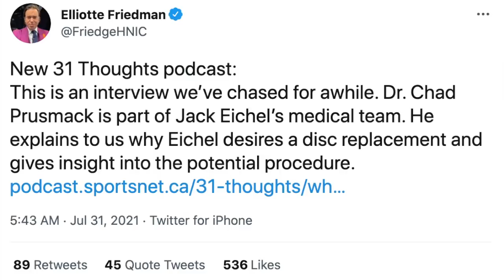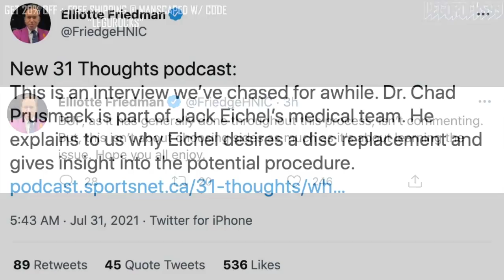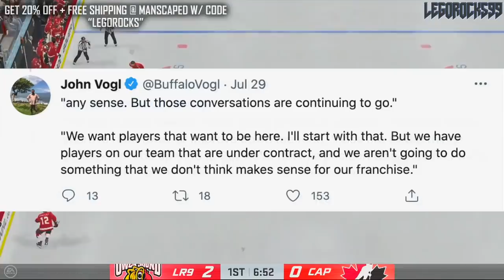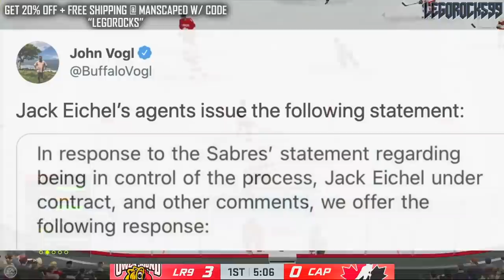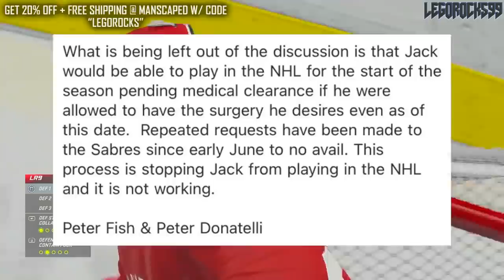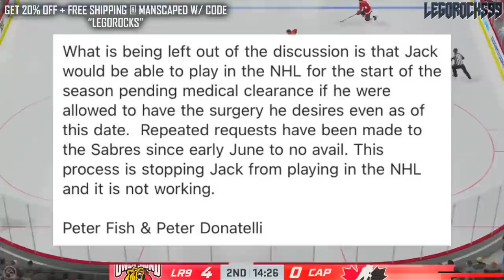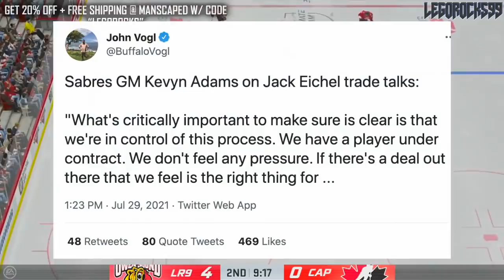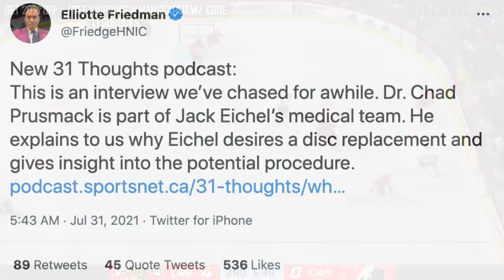JACK EICHEL AGENT BITES BACK (HUGE UPDATE W/ Buffalo Sabres) NHL News & Trade Rumours Today 2021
The agents for Buffalo Sabres captain Jack Eichel released a huge statement yesterday regarding their concerns with how the Buffalo Sabres are handling the trade situation.

The 2021 NHL Draft 1st Round went as follows:

1st) Buffalo Sabres, Owen Power
2nd) Seattle Kraken, Matty Beniers
3rd) Anaheim Ducks, Mason McTavish
4th) New Jersey Devils, Luke Hughes
5th) Columbus Blue Jackets, Kent Johnson
6th) Detroit Red Wings, Simon Edvinsson
7th) San Jose Sharks, William Eklund
8th) Los Angeles Kings, Brandt Clarke
9th) Arizona Coyotes (from Vancouver Canucks), Dylan Guenther
10th) Ottawa Senators, Tyler Boucher
11th) Arizona Coyotes, FORFEITED
12th) Columbus Blue Jackets (from Chicago Blackhawks), Cole Sillinger
13th) Calgary Flames, Matthew Coronato
14th) Buffalo Sabres (from Philadelphia Flyers), Isak Rosén
15th) Detroit Red Wings (from Dallas Stars), Sebastian Cossa
16th) New York Rangers, Brennan Othmann
17th) St. Louis Blues, Zachary Bolduc
18th) Winnipeg Jets, Chaz Lucius
19th) Nashville Predators, Fedor Svechkov
20th) Minnesota Wild (from Edmonton Oilers), Jesper Wallstedt
21st) Boston Bruins, Fabian Lysell
22nd) Edmonton Oilers (from Minnesota Wild), Xavier Bourgault
23rd) Dallas Stars (from Washington Capitals via Detroit Red Wings), Wyatt Johnson
24th) Florida Panthers, Mackie Samoskevich
25th) Columbus Blue Jackets (from Toronto Maple Leafs), Corson Ceulemans
26th) Minnesota Wild (from Pittsburgh Penguins), Carson Lambos
27th) Nashville Predators (from Carolina Hurricanes), Zachary L’Heureux
28th) Colorado Avalanche, Oskar Olausson
29th) New Jersey Devils (from New York Islanders), Chase Stillman
30th) Vegas Golden Knights, Zach Dean
31st) Montreal Canadiens, Logan Mailloux
32nd) Chicago Blackhawks (from Tampa Bay Lightning via Columbus Blue Jackets), Nolan Allan

Jack Eichel was one of the top NHL prospects at the 2015 NHL Entry Draft.

1st - Edmonton Oilers, Connor McDavid
2nd - Buffalo Sabres, Jack Eichel
3rd - Arizona Coyotes, Dylan Strome
4th - Toronto Maple Leafs, Mitch Marner
5th - Carolina Hurricanes, Noah Hanifin
6th - New Jersey Devils, Pavel Zacha
7th - Philadelphia Flyers, Ivan Provorov
8th - Columbus Blue Jackets, Zach Werenski
9th - San Jose Sharks, Timo Meier
10th - Colorado Avalanche, Mikko Rantanen
11th - Florida Panthers, Lawson Crouse
12th - Dallas Stars, Denis Gurianov
13th - Boston Bruins (from Los Angeles Kings), Jakub Zboril
14th - Boston Bruins, Jake DeBrusk
15th - Boston Bruins (from Calgary Flames), Zachary Senyshyn
16th - New York Islanders (from Pittsburgh Penguins via Edmonton Oilers), Mathew Barzal
17th - Winnipeg Jets, Kyle Connor
18th - Ottawa Senators, Thomas Chabot
19th - Detroit Red Wings, Evgeny Svechnikov
20th - Minnesota Wild, Joel Eriksson Ek
21st - Ottawa Senators (from New York Islanders via Buffalo Sabres), Colin White
22nd - Washington Capitals, Ilya Samsonov
23rd - Vancouver Canucks, Brock Boeser
24th - Philadelphia Flyers (from Nashville Predators via Toronto Maple Leafs), Travis Konecny
25th - Winnipeg Jets (from St. Louis Blues via Buffalo Sabres), Jack Roslovic
26th - Montreal Canadiens, Noah Juulsen
27th - Anaheim Ducks, Jacob Larsson
28th - New York Islanders (from New York Rangers via Tampa Bay Lightning), Anthony Beauvillier
29th - Columbus Blue Jackets (from Tampa Bay Lightning via Philadelphia Flyers and Toronto Maple Leafs), Gabriel Carlsson
30th - Arizona Coyotes (from Chicago Blackhawks), Nick Merkley